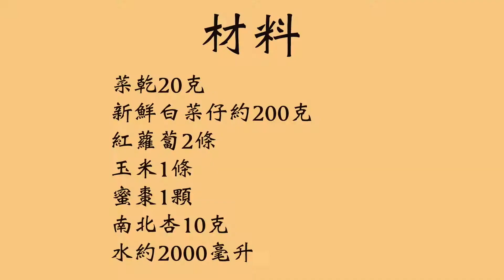【金銀菜豬骨湯】🥬（字幕）清熱潤肺 Fresh and dried cabbage with pork bone soup (cc subtitle)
本片含多國字幕，請打開cc字幕！This video contains multi-national subtitles, please turn on cc subtitles!
金菜是菜乾，銀菜是新鮮的白菜仔，這次的菜乾是我自己曬的，跟外面的很不一樣，別有風味！